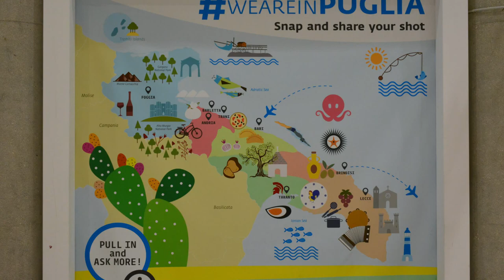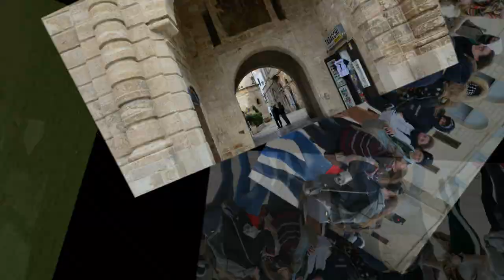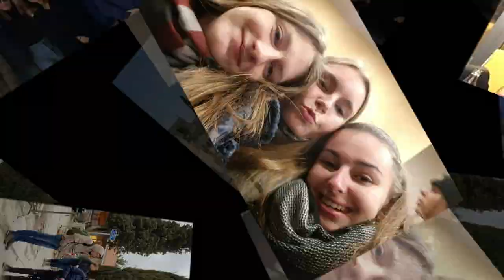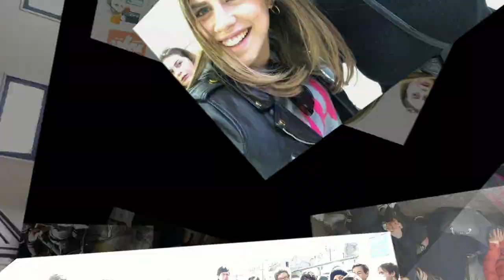I NOSTRI GIOVANI IN EUROPA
Scambi di classe Istituto Augusto Righi Cerignola  - Prizma Campus IDP IZEGEM (BELGIO)